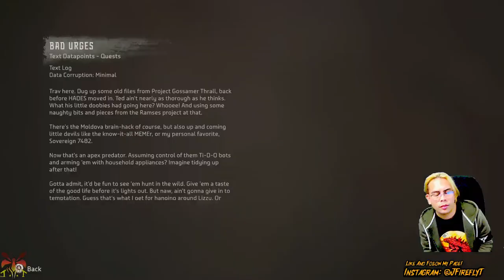Part 5 Horizon Forbidden West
Thank You For Joining Me In This Journey!
Aloy! Outlander Redhead Help!

Like the Story Mode Content? How about the ONLINE RAGE!?

Thank You So Much For Tuning In. As Always Watch Yourself!